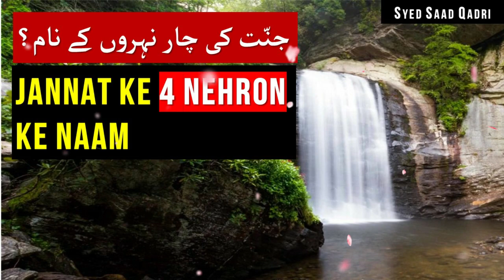Jannat ki Char Nehron ke NAAM